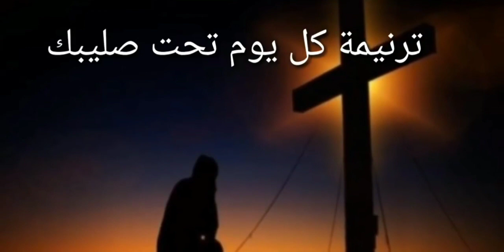ترنيمة : كل يوم تحت صليبك ✝️✝️